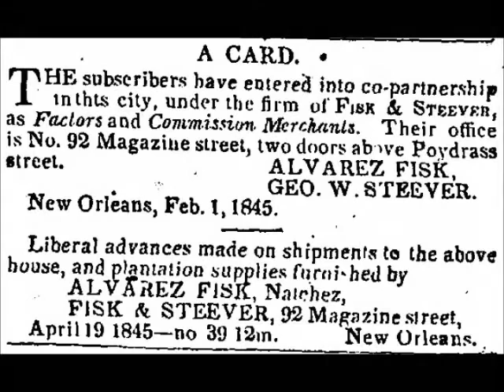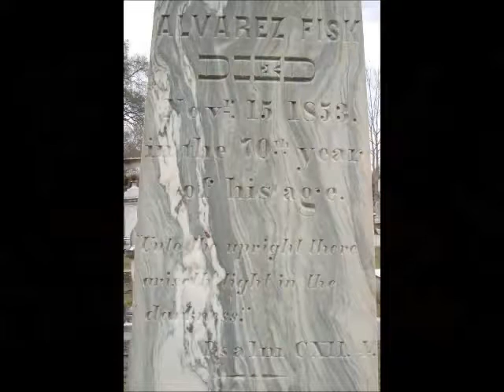Nov 14 A Most Charitable Man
Pamela Plummer presents today's Natchez History Minute about Alvarez Fisk, one of the most charitable men in Natchez history.  After having made a fortune as a commission merchant, he gave large sums for the establishment of public schools and for a library.  Today, the Alvarez Fisk Memorial Library is part of the Armstrong Public Library, serving Natchez and Adams County.